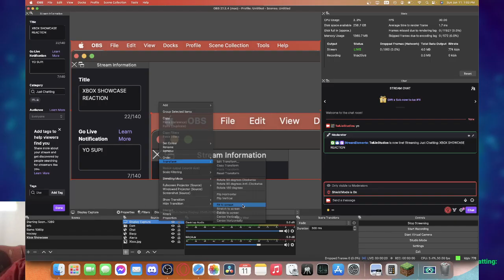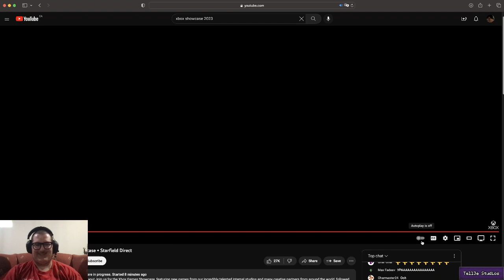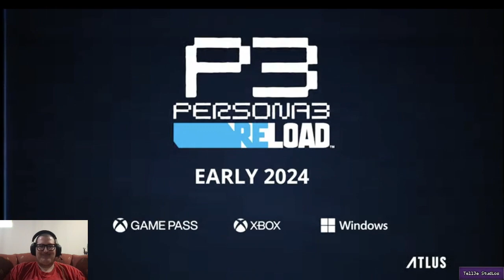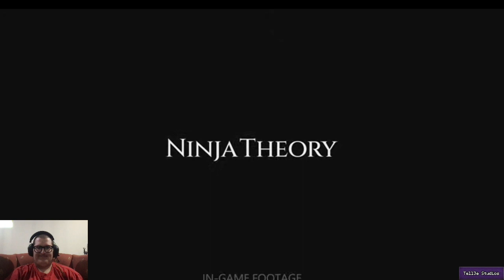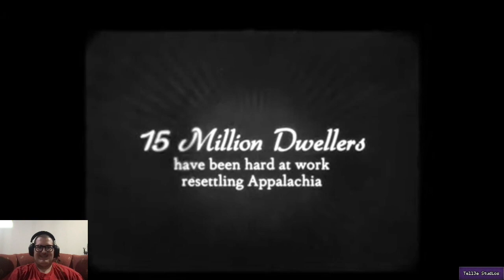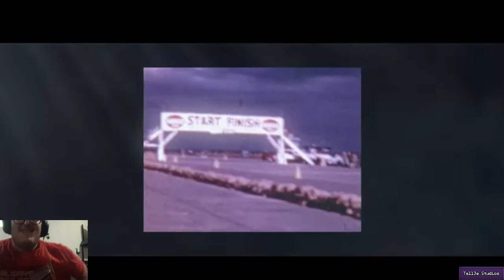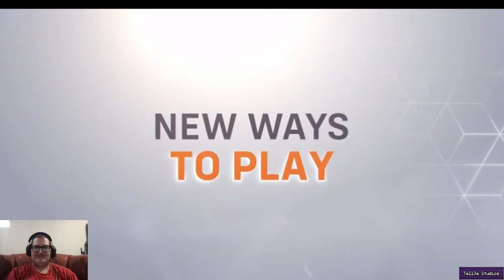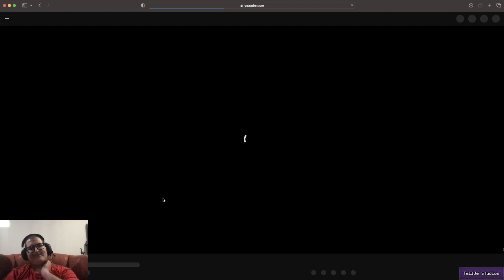XBOX SHOWCASE REACTION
Well it got cut.